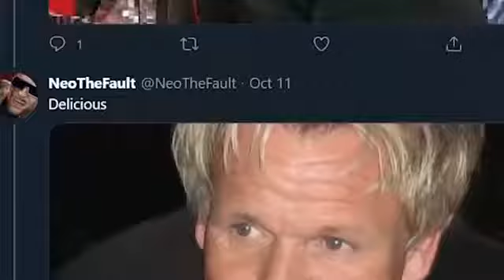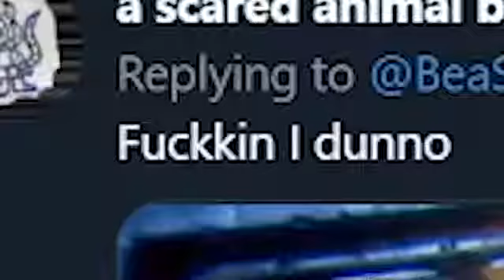Meth Combusters: Pilot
This episode of Meth Combusters we combust meth and shit